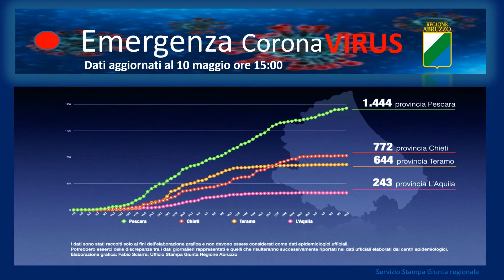Coronavirus: dalla video grafica il dettaglio situazione in Abruzzo (dati al: 10 maggio).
Coronavirus: dalla video grafica il dettaglio della situazione in Abruzzo (dati aggiornati al 10 maggio).
 Casi positivi a 3103 ⚠️⚠️ ⚠️